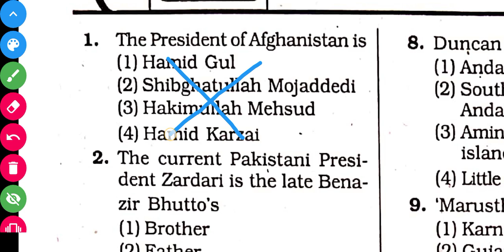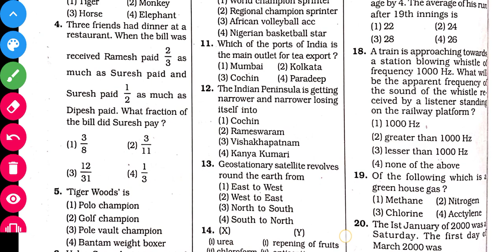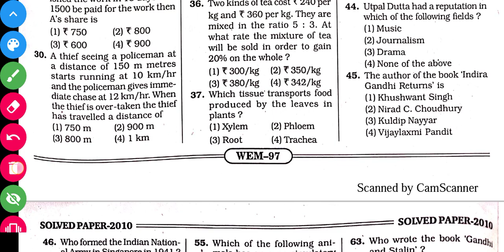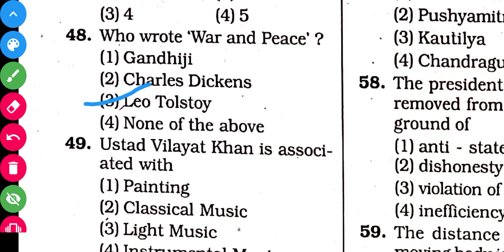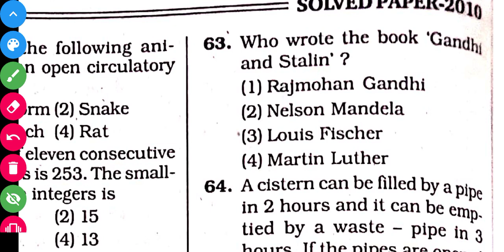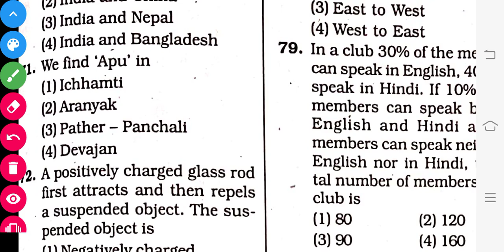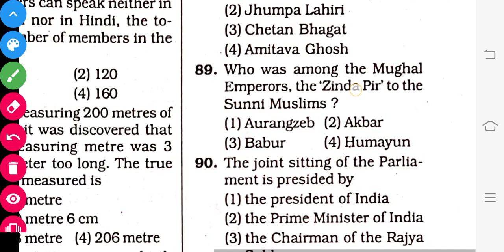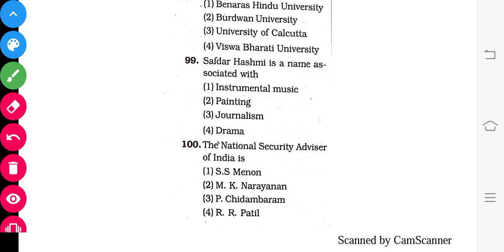WBPSC MISCELLANEOUS 2010 PRELIMINARY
Dear Aspirant,
Schedule for our upcoming MISCELLANEOUS (Preliminary) exam 2020 classes

From 15th February 2020 to 5 March (20 days)

@10 AM (Daily 1 previous year question)

@1PM MOCK SET 1

@5PM Daily 1 miscellaneous short Topic

@8PM MOCK SET 2

Daily 2 mock set of 50 question's ( total 40 mock set) special focus will be on science section,Bengal famous personality and updated  current affairs

Everything will be *free* of cost and all Mock set and previous year question will be *pdf* based and will be uploaded on stipulated time @ watsapp and Telegram group

Please share this to all your friends, watsapp -facebook groups who are going to take the exam @ *8th March 2020*